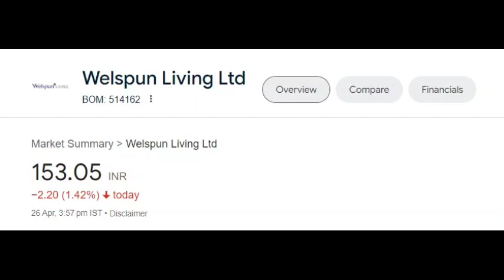Welspun corp share latest news | Welspun corp share price